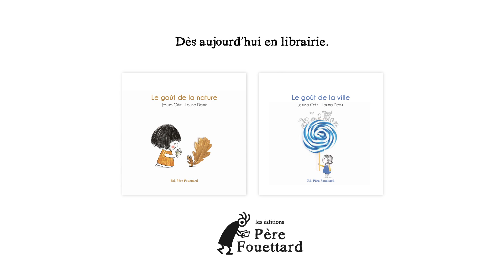Le Goût de la Nature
Quel goût a la nature ? Elle peut être...
Parfumée comme une fleur quand elle éclot.
Fondante comme un chat qui se niche dans nos bras.
Pétillante comme une cascade qui nous éclabousse.